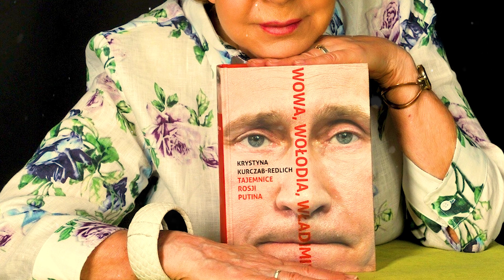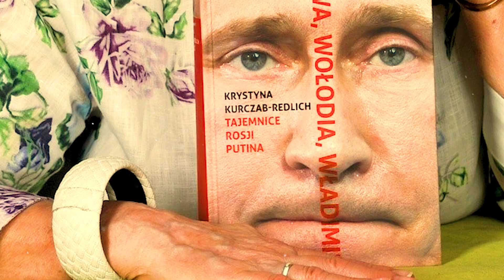A murit Vera Putina - mama lui Vladimir Putin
Vera Putina, asa cum este cunoscuta acum in toata lumea, a devenit celebra în 1999, pretinzând că este mama biologică a lui Vladimir Putin, pe care a spus că l-a abandonat când era copil. Vladimir Putin avea in schimb o alta biografie oficiala, si pana in prezent sunt cunoscute despre familia sa doar lucrurile pe care el a vrut sa se stie. Despre originea si familia lui Vladimir Putin sunt cunoscute putine lucruri concrete pana in prezent, existand o multime de fabulatii si legende.